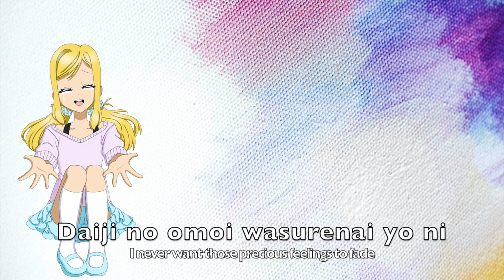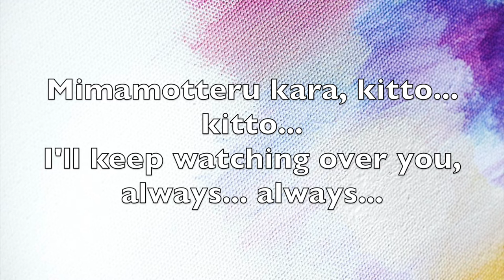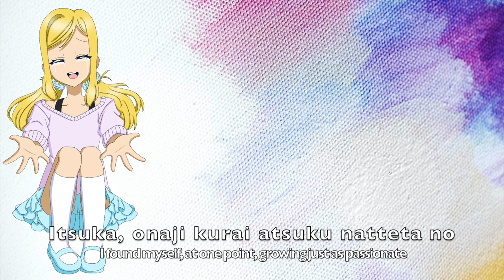Moshimo Kara Kitto || Thanksgiving Special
So it's Thanksgiving in Canada, and I wanted to make a special video for it :))
Original Song Vocals: Nozomi Tojo (CV. Aina Kusuda
Written by: Hata Aki
Composed by: Satomi Kawasaki
Arranged by: Toshinori Moriya
Cover: Winter Lily
Video: Winter Lily
Mixing: Jason Little